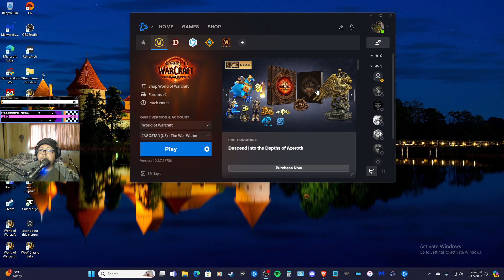|World of Warcraft: MoP Remix Quest Circuit 13: Nesingwary and Stonepaw Village |Duke of Haze